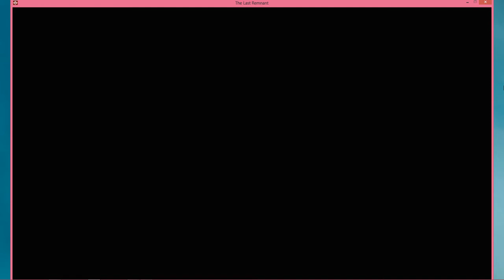The Last Remnant 00035